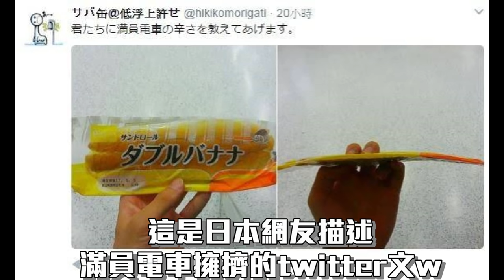【日本人都覺得奇怪的13個日本習慣】裡面妳聽過幾個？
日常生活在這裡